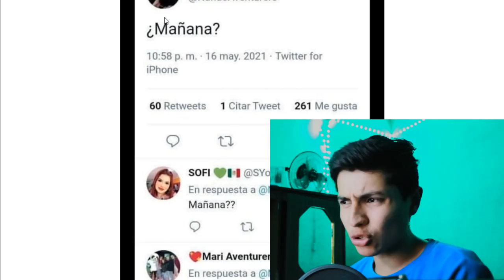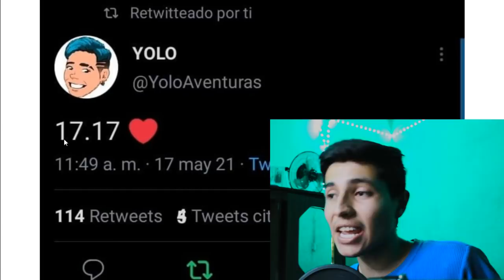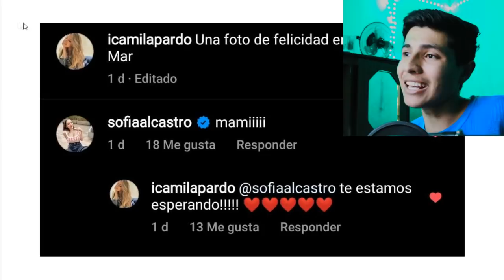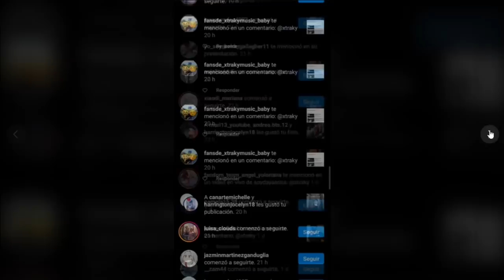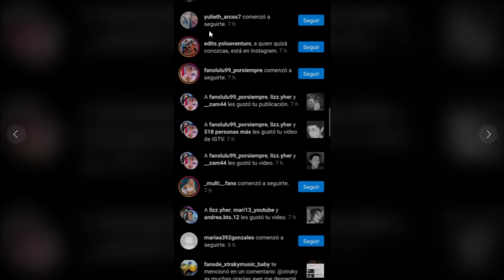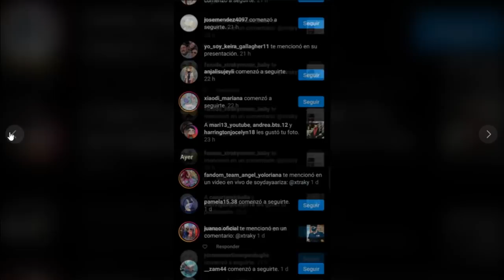YOLO AVENTURAS JUGARON CON MIS SENTIMIENTOS - REACCIONO A YOLO AVENTURAS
hey hey hey, el día de hoy reaccionamos a YOLO AVENTURAS sera que habra boda entre YOLO Y MARIANA, espero que les guste y le den mucho apoyo al video